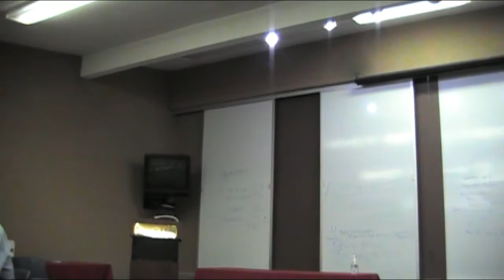NATS SCALE MEETING